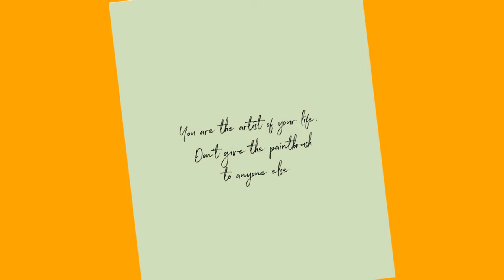Before Christmas🎄 | VLOGMAS #8